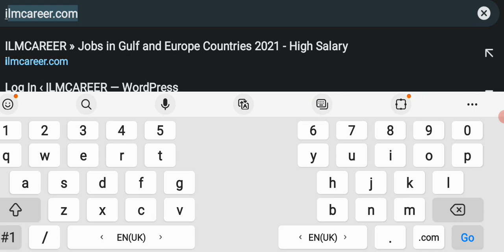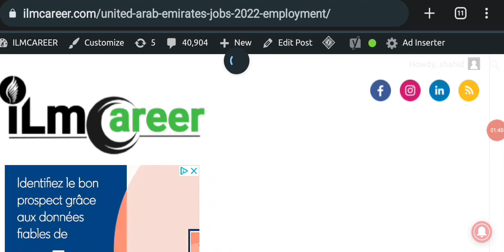Jobs in Dubai Emirates Company for Pakistani 2022